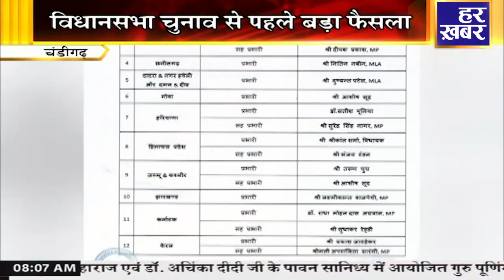राम राम हरियाणा || 8 AM || 6 July 2024 || Har Khabar